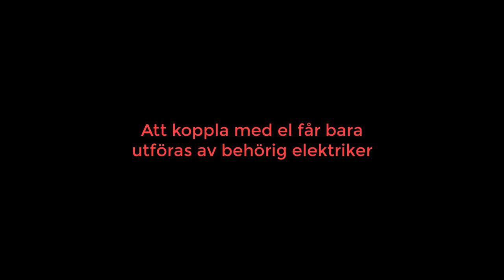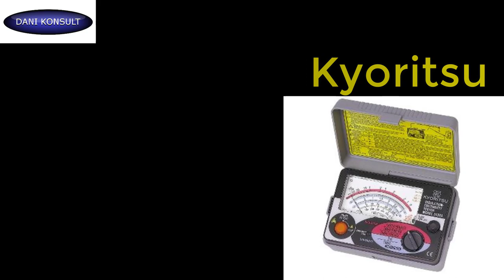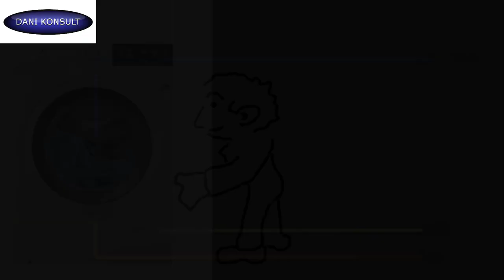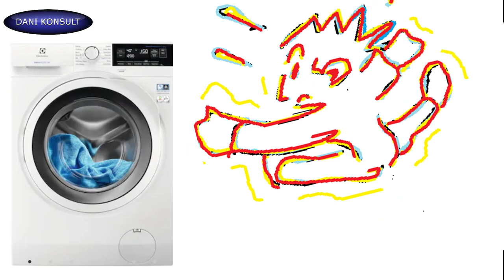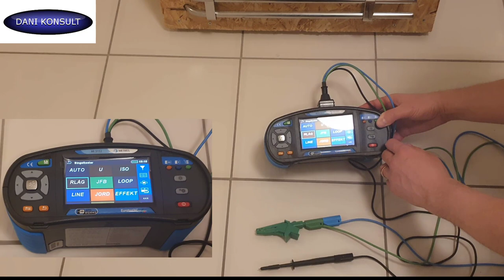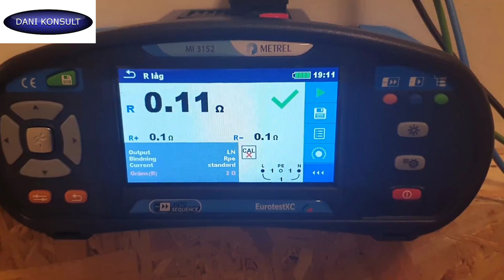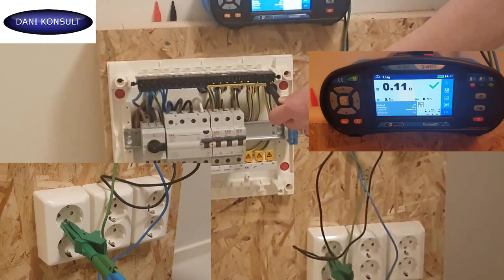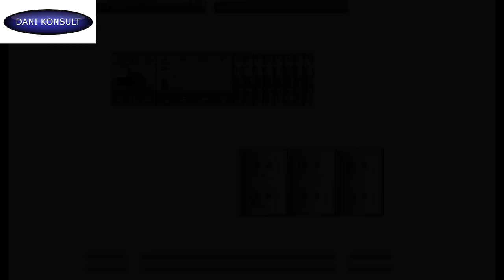Kontroll före idrifttagning, kontinuitets test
Hur man gör en kontinuitetsprovning med tre olika instrument